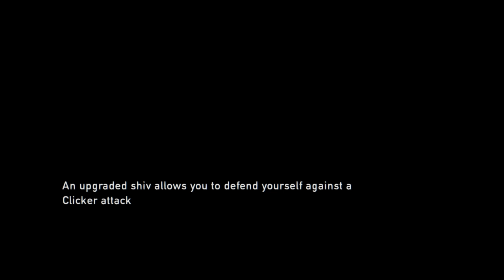The Last of Us Remastered Walkthrough Campaign Gameplay Part 6